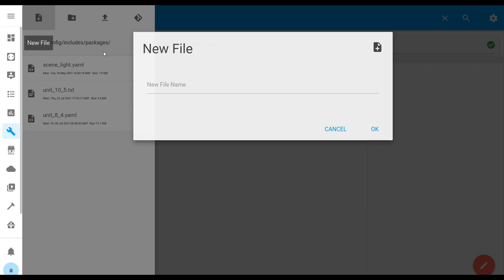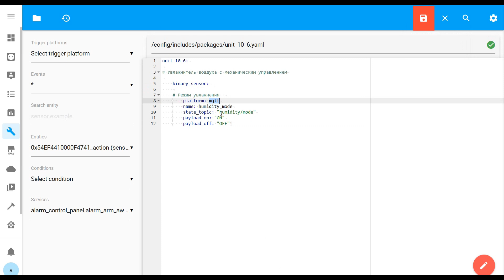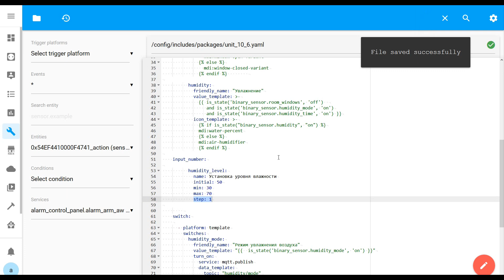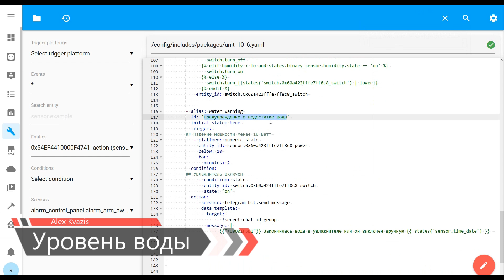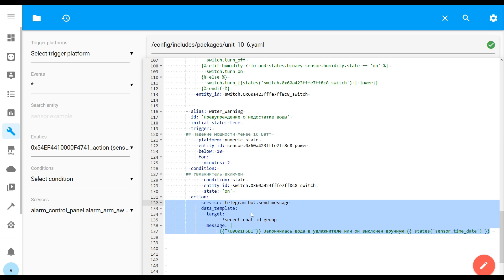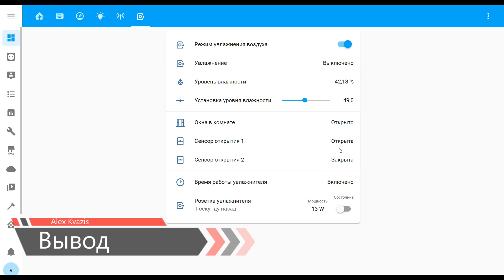Home Assistant. Практика - увлажнение воздуха в помещении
В этом уроке мы рассмотрим очередную задачу которую можно делегировать умному дому - это увлажнение воздуха в помещении. В рамках этого кейса - используется самый обычный увлажнитель воздуха с ручным управлением при помощи ручки - регулятора. Она единоразово устанавливается в положение, которое обеспечивает комфортный уровень увлажнения и все дальнейшее управление происходит через управляемое реле или розетку.

00:00 - Вступление
00:35 - Режим увлажнения
01:59 - Условия для увлажнения
03:04 - Уровень влажности
03:27 - Автоматизация
05:31 - Уровень воды
06:02 - Демонстрация работы
07:23 - Вывод